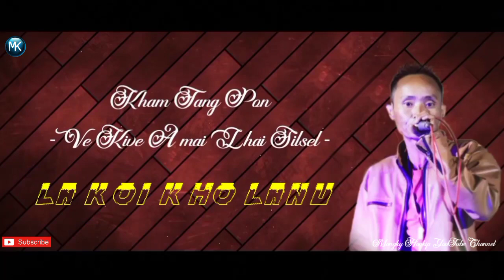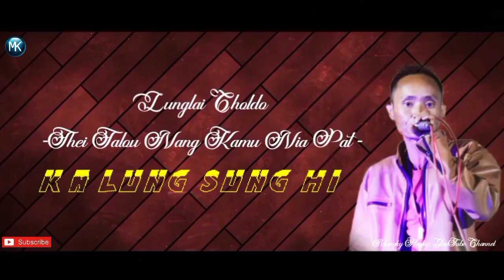KHAMTANG LANU || KHUPNEO MATE || KUKI SONG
song-khamtang lanu
singer-khupneo mate
lyrics & tune-jemmy khongsai

lyrics 👇

*ahe khamtang lanu nang koikho lanu nang khungai tem in khamtang ponve a mailhai sil sel a koi kho lanu

           ( kam cheng khat lel lou nui hew vin nei dalhan)²

*kol gam phai gam lanu melhoi minthang jat²kami vangin simple maiso ngui heu²lunglai lo dim jing kanam lanu

*lunglai choldo thei ta lou nang kamu nia pat ka lung sung hi ailhem mala hi lou va hi ka lungin hi mon na umlou

(aw khamtang lanu namin neisei peh in aw sunlai lengnu janlai chung chollha nu he...he...he...la...la...la...)²